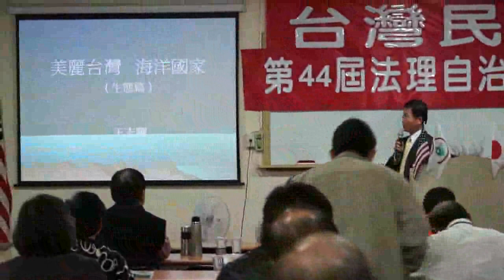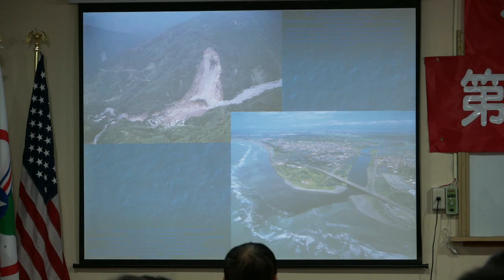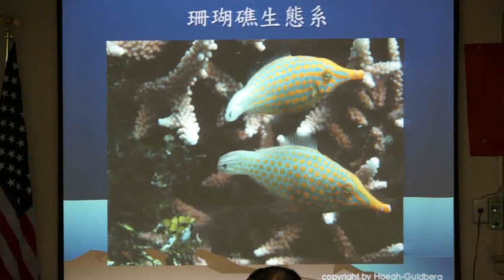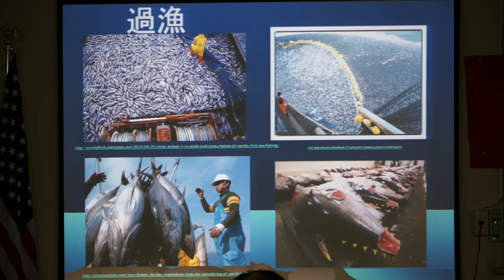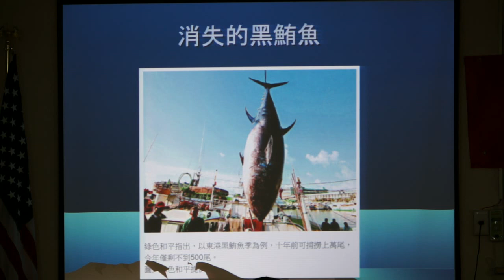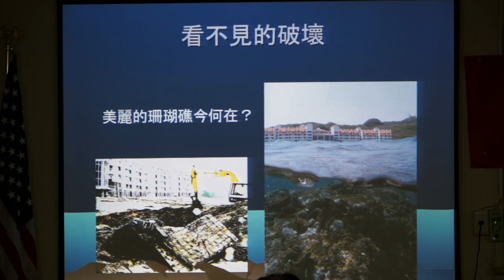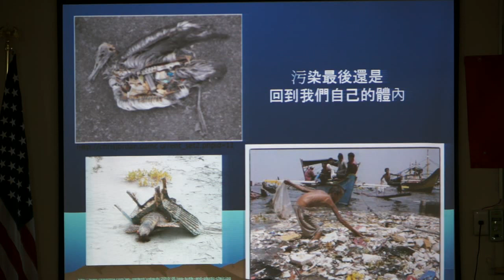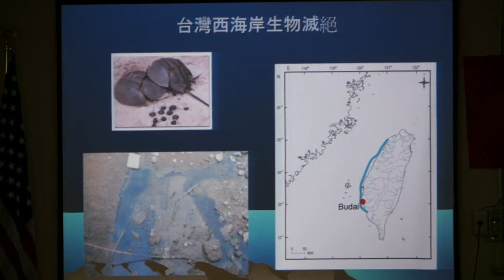121202-13-美麗台灣、海洋國家-王志騰-台灣民政府第44屆法理自治學院